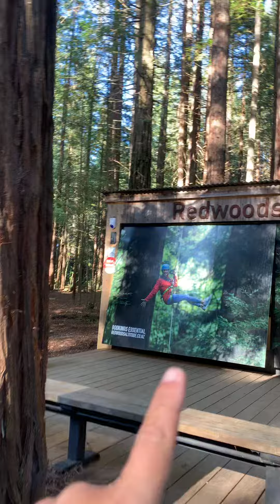Redwoods – Whakarewarewa Forest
Hanging Bridge at Redwoods – Whakarewarewa Forest Sobrang Ganda at nkaka relax dito